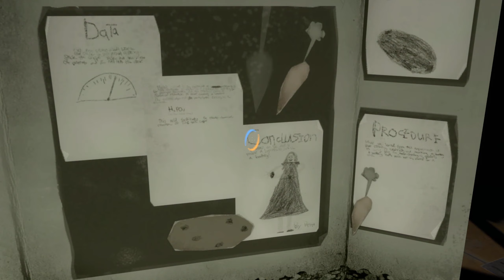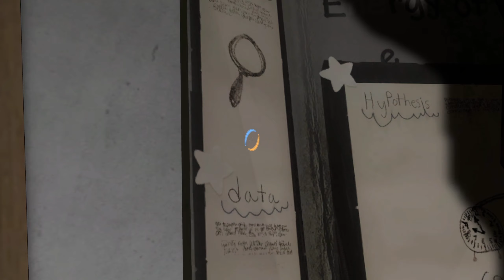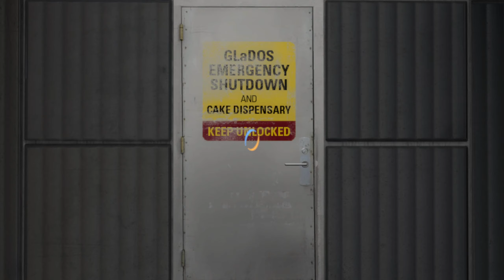Chell ist seid Kindheitstagen in Arpeture Science??? ~ LP Portal 2 (Blind) #11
Wir machen eine wirklich höchst interessante Entdeckung :O Seht selbst!
Kapitel:
0:00 Hype auf die neue Folge!
0:56 Ein...Klassenzimmer!
1:27 Vater-Tochter-Tag (KARTOFFEL!)
7:55 DIE Entdeckung!
11:29 Weiter auf dem richtigen Weg!
13:47 Der Nervengiftgenerator!
15:40 Wheatley übernimmt das LP!
20:32 Jetzdele, könne ma das Ding kaputt machen?
22:03 Implosion-Junge!
22:44 Durchgesogen!
24:05 Was'n hier passiert?
25:07 Und das seht ihr im nächsten Part!
26:14 Abspann!
Informationen zum Spiel:

Titel: Portal 2
Für: PC, PS3, XBOX 360, XBOX ONE, Nintendo Switch
Genre: Story-Puzzle-Game, First-Person
Release-Tag: 19. April 2011
Entwickler: Valve
Publisher: Valve
Metacritic-Wertung: 95/100
Meine Wertung: ?/100

Spiel-Soundtrack Ersteller: Mike Morasky

Ohh, du hast dir echt die komplette Beschreibung durchgelesen und angeschaut? Ja richtig GG, weißt du was? Du kriegst ne Belohnung dafür :)

Aber wirklich nur dann anklicken, wenn du dir (ohne direkt nach unten zu scrollen) ALLES gelesen hast ;)